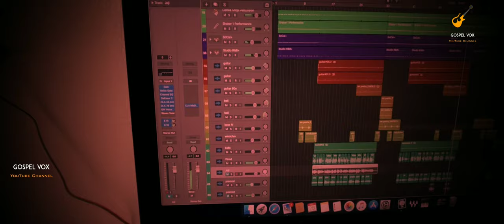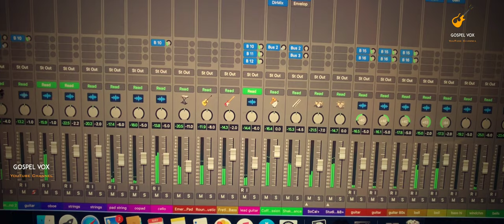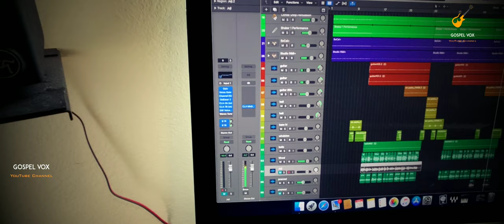En Yeshu Allathillenikku Malayalam Christian Song, Gospel Vox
Vox: Vinod Johnson
         Pramod Johnson
         Joji Johnson